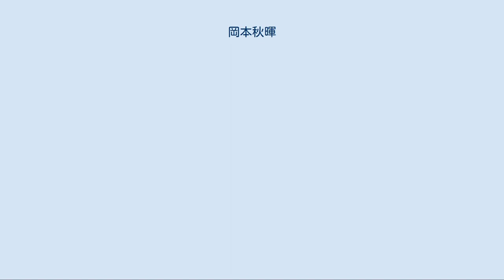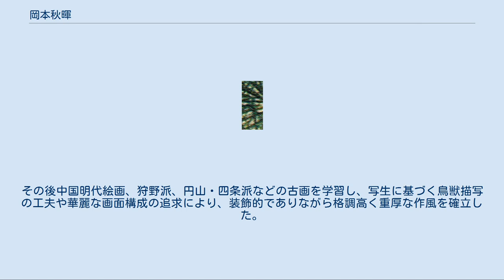岡本秋暉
「牡丹孔雀図」絹本着色 安政3年（1856年） 静嘉堂文庫美術館 岡本 秋暉（おかもと しゅうき、文化4年（1807年） - 文久2年9月24日（1862年11月15日））は、日本の江戸時代後期から末期に活躍した絵師。
通称は祐之丞。
名は隆仙。
字（あざな）は柏樹。
秋暉は画号で、別号に秋翁。
主に花鳥画、特に孔雀を得意とし、「若冲の鶏」「光起の鶉」「狙仙の猿」などと並んで、「秋暉の孔雀」と評される。
谷文晁、渡辺崋山、椿椿山ら江戸南画の大家が没した幕末期の江戸で、山本琴谷、福田半香、鈴木鵞湖と共に四大家と呼ばれた。
 江戸芝に彫金家・石黒政美（まさよし）の次男として生まれる。
政美は幕臣の出だが家を継がず、画を狩野派に学び、彫金は石黒政常について師より一字襲名し、門弟は十数名いたという（『岡本碧巌事績』）。
母の実家で、町医者だった岡本家に男子がなかったため養子に入る。
初め奥平藩のお抱え絵師で、南蘋派に属する大西圭斎に弟子入りする。
圭斎が没した翌文政13年（1830年）24歳の時、100石取りの奥平藩士・中里彌右衛門の娘文子と結婚し、同年『慊堂日暦』の記事から此頃までに小田原藩主大久保氏に仕えたことがわかる。
秋暉の弟子の述懐では、奥平候が圭斎を通じて小田原藩の大久保候に秋暉を推薦したという。
 文政12年（1829年）圭斎が死ぬと渡辺崋山に学んだと言われ、「崋山十哲」に数えられる。
確かに、束脩を携えて絵の品評を請い、酒を酌み交わしながら画論を交わたという記述が崋山の日記『全額堂日記』にあるが、門人ではないようだ（『椿山尺牘』其四五）。
崋山が蛮社の獄で捕らえられ国元に護送されるのを聞きつけた秋暉は、直ちに一包の浅草海苔を懐に入れて、昼夜兼行追いかけ、追いついたものの面会は許されなかった。
秋暉は声上げて泣きなおも篭を追いかけるうちに、それが高名な絵師・秋暉であるとわかり、特別に対面を許された。
崋山は「自分は捕らえられたが、もとより死は覚悟している。これからは先は同門の者たち同士研鑽して良い絵を描き、自分の墓前にかけて欲しい。それが何よりの供養である」といい、形見として自分の涙を拭った白紙を与えた。
秋暉は持参した浅草海苔を渡して、崋山の涙痕が点々とした白紙を懐にし、自分も涙を拭いつつ幕吏に厚く礼をして去ったという。
 他にも椿椿山、福田半香、菊田伊洲、佐竹永海、松浦武四郎、臼杵藩士國枝外右馬らと交流があった。
特に幕府儒者・林鶴梁とは親しかったらしく、『林靏梁日記』に秋暉はしばしば登場する。
靏梁は秋暉の絵の注文を取り次ぎ、時に売り込みもし、天保14年（1843年）6月11日条では秋暉は靏梁の紹介で、松代藩主真田幸貫を訪ねている。
安政5年（1858年）の『順席帳』（小田原市立図書館蔵）によると、切米7石3人扶持で広間番の職についており、本来の役職を勤めながら絵画制作に取り組んだと見られる。
100石取り藩士の女子の婿としては微禄過ぎるが、これは40歳近くなるまで贅沢な暮らしをしていた秋暉が、絵に専念すべく心機一転して俗世の絆を断って貧乏生活したためだという証言がある。
 文久2年（1862年）死去。
戒名は浄楽院一串秋暉居士。
墓は大久保家の菩提寺である教学院。
弟子に来日間もない頃のフェノロサと交流し、師と同じく孔雀を得意とした娘婿の尾口雲錦や、荒木寛畝、中村晩山、羽田子雲がいる。
 画風は初期は長崎派の影響が強い。
その後中国明代絵画、狩野派、円山・四条派などの古画を学習し、写生に基づく鳥獣描写の工夫や華麗な画面構成の追求により、装飾的でありながら格調高く重厚な作風を確立した。
作品は東京国立博物館、出光美術館、静嘉堂文庫美術館、山種美術館、松岡美術館、ボストン美術館等に所蔵されているが、特に摘水軒記念文化振興財団に多くの佳品がある。
 展覧会図録